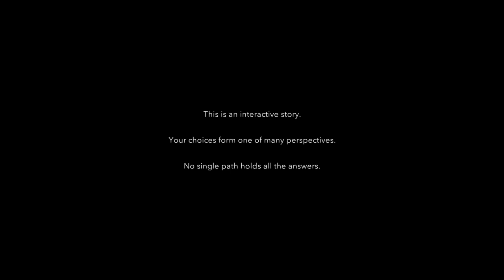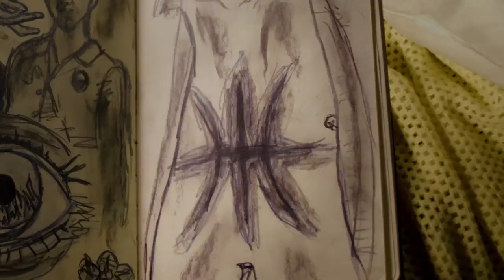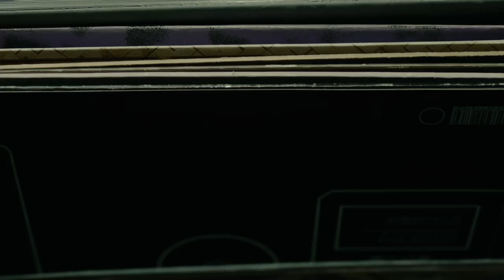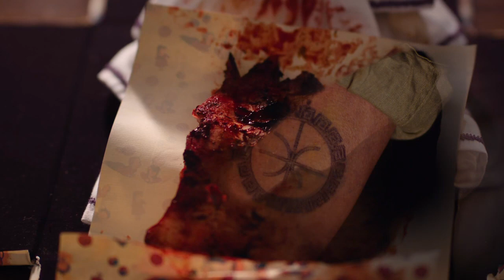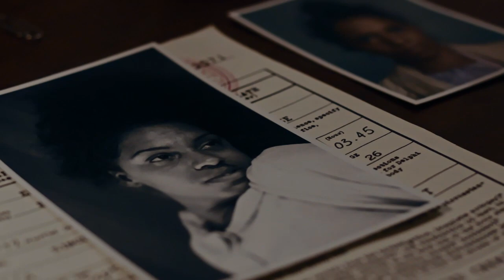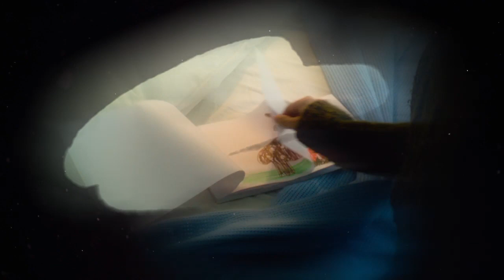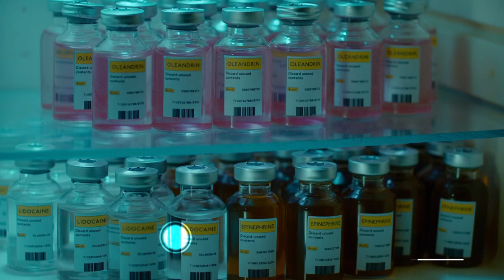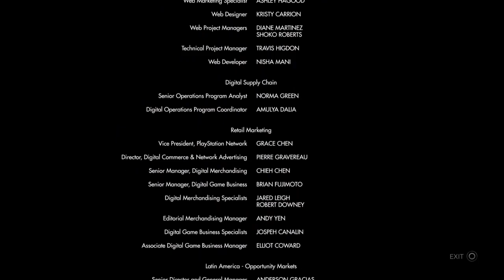( PS4 ) Let's Play: Erica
PS+July's Bonus Game FMV If Your Gonna Play It I Would Only Watch The First Little Bit Not The Whole Thing If Your Going To Play This !  But IT's A Solid Game IMO -- Watch live